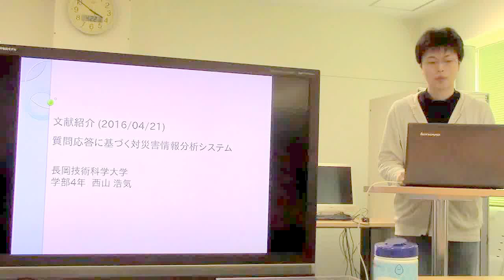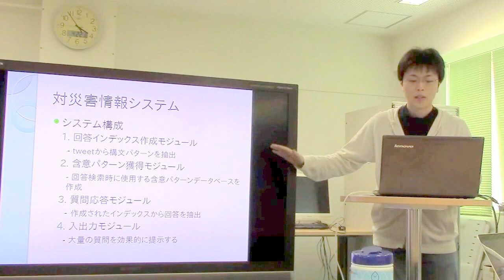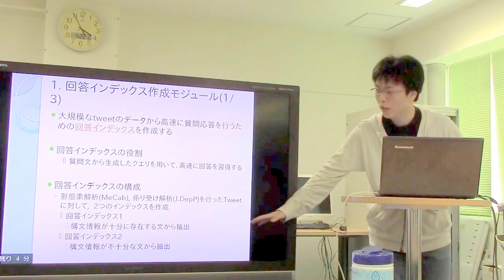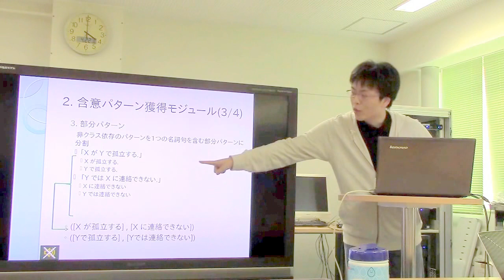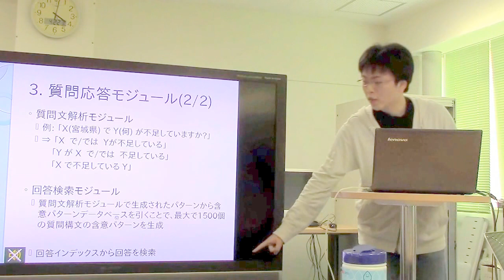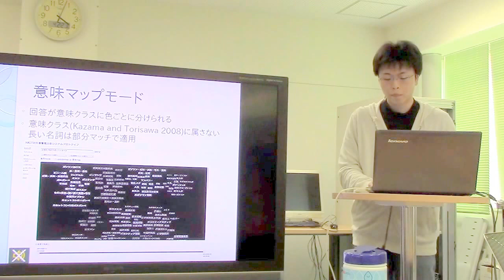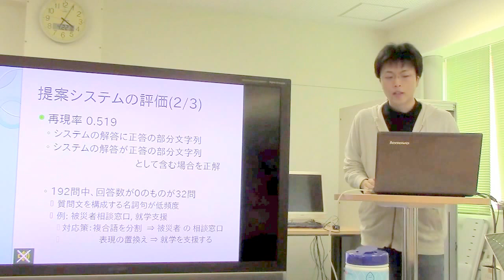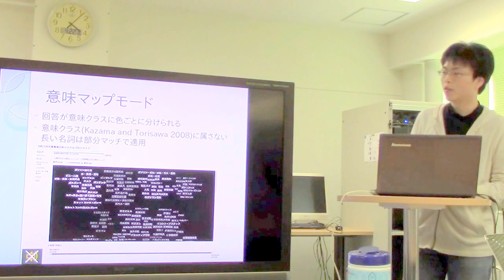文献紹介：質問応答に基づく対災害情報分析システム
「質問応答に基づく対災害情報分析システム」, 後藤  淳 ,大竹 清敬 ,Stijn De Saeger,橋本  力,Julien Kloetzer,川田 拓也,鳥澤健太郎, 自然言語処理 , pp.367-404, 2013